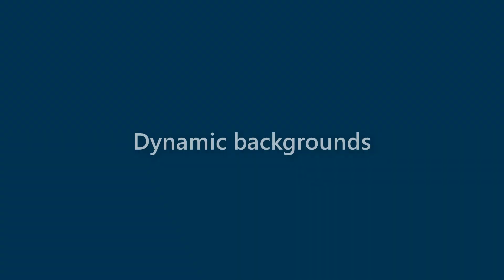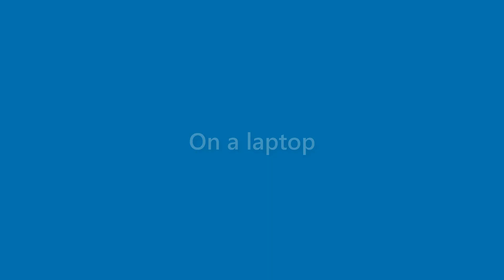Xander Zimmerman - appearance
Name Look - Xander Zimmerman - appearance. In this video we present "Xander Zimmerman" name look and feel in various scenarios.
This video will cover:
How does "Xander Zimmerman" look as a personal letterhead?
How does "Xander Zimmerman" look on a business card?
How does "Xander Zimmerman" look on a computer/laptop screen?
How does "Xander Zimmerman" look with different background colors?
How does "Xander Zimmerman" look with various fonts?